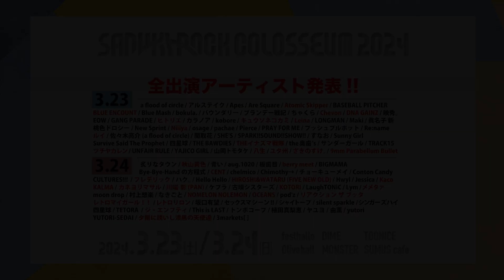【コメント到着！/ ルイ】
SANUKI ROCK COLOSSEUM 2024
23日（土）に出演のルイよりコメントが届きました！

【ルイ】
・ウェブサイト

【What's SANUKI ROCK COLOSSEUM】
 "高松市瓦町周辺を舞台として繰り広げる「SANUKI ROCK COLOSSEUM」 通称サヌキロック。 半径およそ200m圏内にすべての会場が位置し、それらの中心には商店街のアーケード。 この稀に見る密度感の中、ライブはもちろん、ラジ オ、トークイベント、グルメ、ショッピングが楽しめる “街ごと”ライブサーキット！ "
・チケット